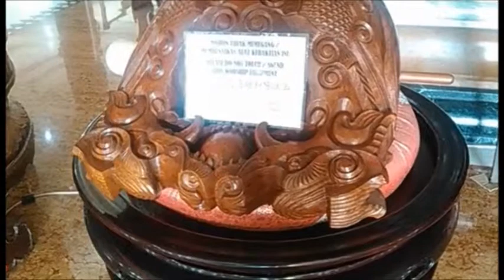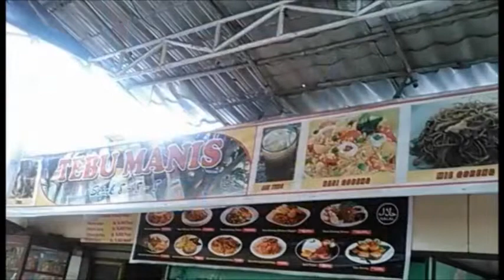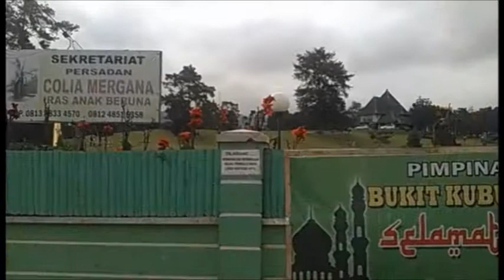anak medan 2016 アナメダン インドネシア